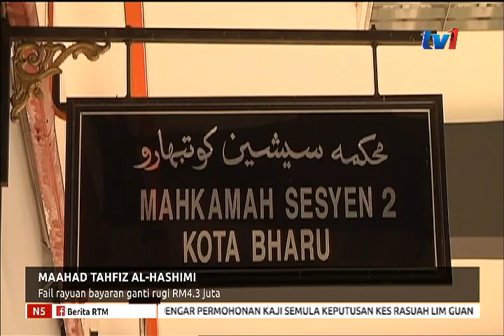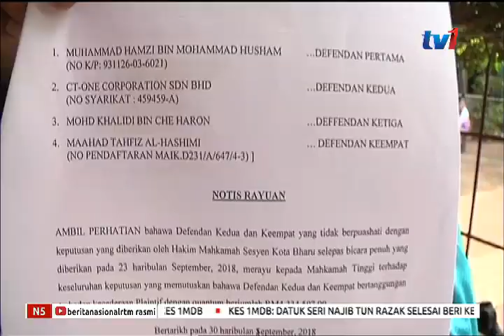MAAHAD TAHFIZ AL-HASHIMI : FAIL RAYUAN BAYARAN GANTI RUGI RM4.3JUTA [3 OKT 2018]